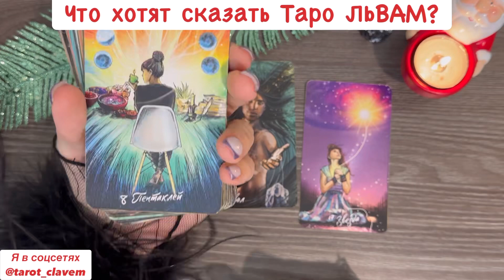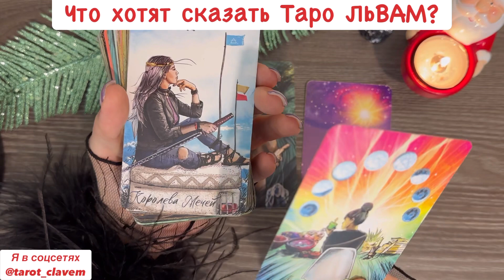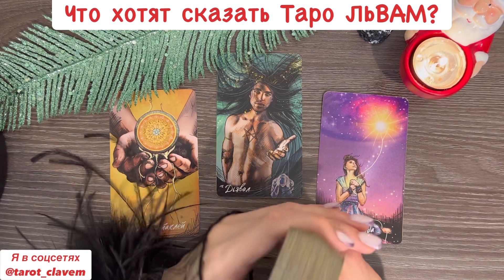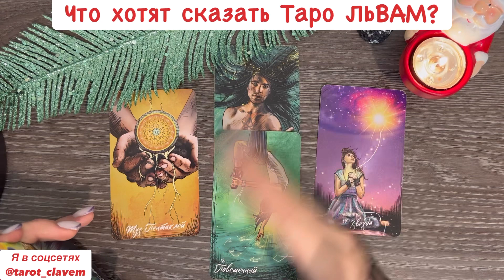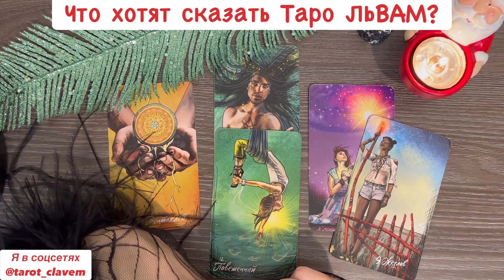♌️ Что хотят сказать Таро ЛЬВАМ в уходящем 2022?